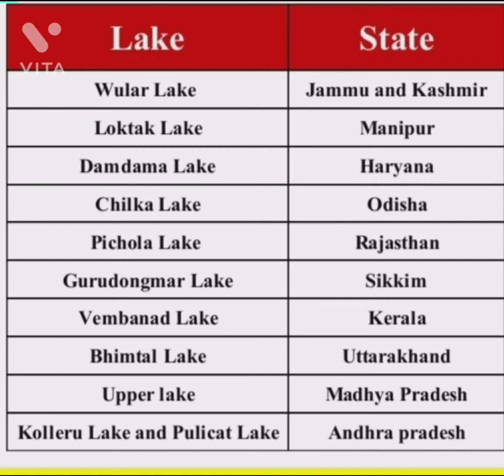Lakes of India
This YouTube channel is Hosted by Pooja Kumari From Haryana.Pooja Kumari  tries to provide the best knowledge for beginners and advanced level. They always try give you best content and best strategies for improve your study